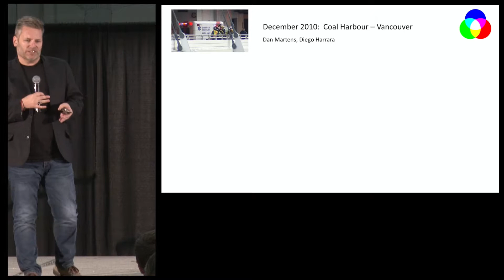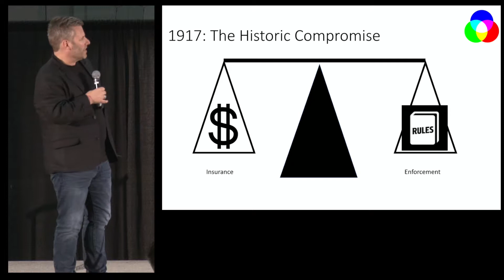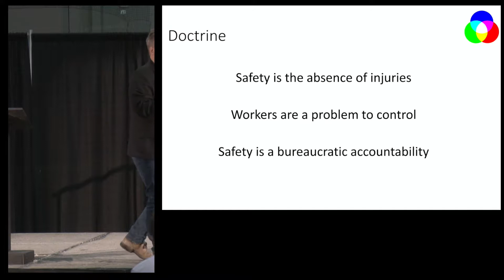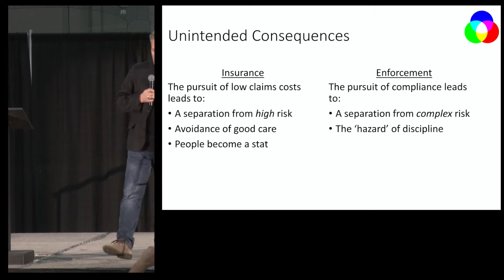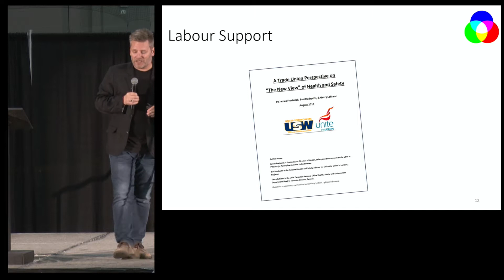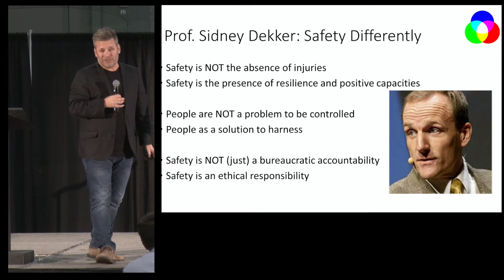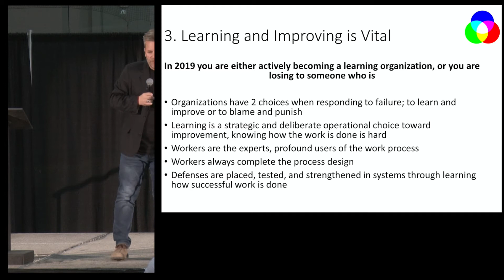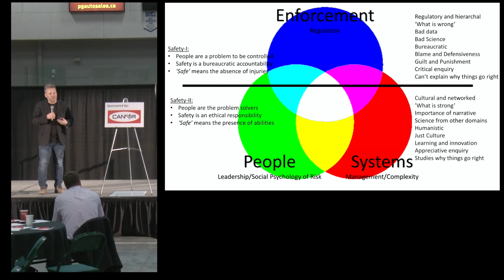ISC 2019 Jeff Lyth - Thinking About Safety Differently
Jeff Lyth of QSP Leadership presents on thinking about safety differently at the Interior Safety Conference in Prince George